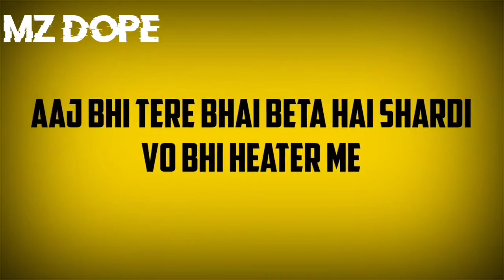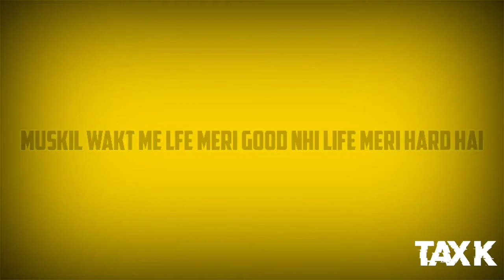SHURUAAT | MZ DOPE X TAX K | Beat.pro.illpeoplemusic |OFFICIAL LYRICAL VIDEO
CREDIT
Tittle : Shuruwat
Artist : MZ DOPE /Tax k
Beat : illpeoplemusic
Poster : MZ DOPE
Edit : Tax k
Mixmastering : MZ DOPE